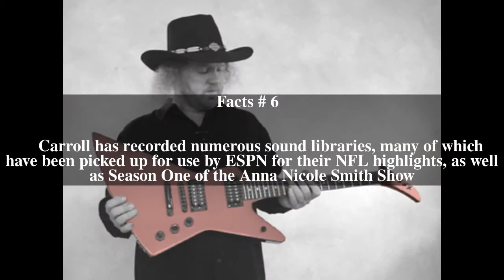Rex Carroll Top # 9 Facts